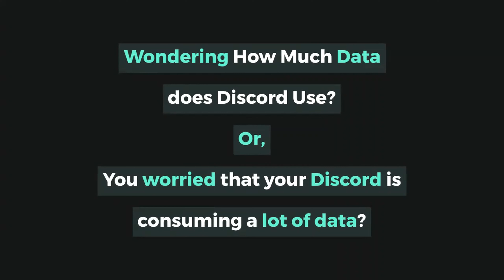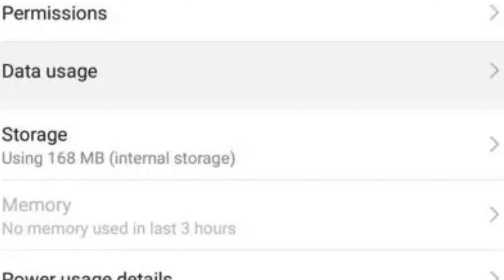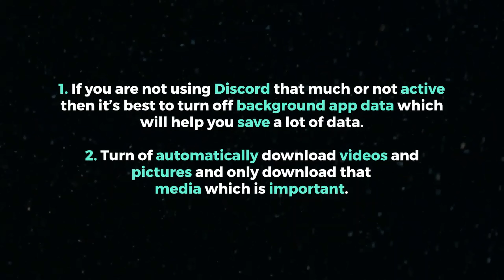How Much Data does Discord Use On PC/Android? [Best Guide 2022]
In this Video We will Guide You about:Wondering How Much Data does Discord Use?

You worried that your Discord is consuming a lot of data?

Discord is the most used VOIP and used by gamers all around the world. It’s mostly famous due to its cool features such as Discord screen share, server boosting, Discord Nitro, and much more.
If you are one of those Discord users who are having Discord data issues then you are at the right place because In this video we have the best answers to your questions.

CONTENT:
00:00 Introduction
00:22 Does Discord consume a lot of data?
00:36 How much data does a Discord call take?
00:46 How Much Data does Discord Use on PC?
01:22 How Much Data does Discord Use on Mobile?
01:58 How to Minimize Discord Data Usage?